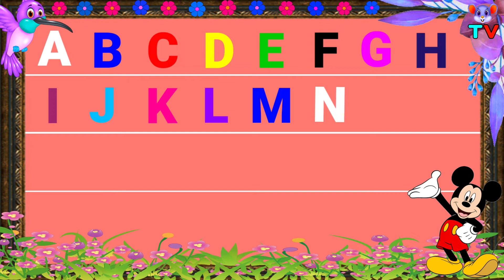ABCD For Kids, A For Apple B For Ball C For Cat, Alphabet A to Z, अ से अनार, क से कबूतर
👇 Your Queries 👇

1. Abcd
2. Abcd abcd
3. Abcd Song
4. A b c d Song
5. Kids abcd
6. Abcd kids
7. Abcd Poem
8. Abcd Songs
9. Abcd Video
10. Abcd shabd
11. Learn Abcd
12. Hindi Abcd
13. Abcd Rhymes
14. Capital Abcd
15. Abcd For Kids
16. Abcd in Hindi
17. Abcd Phonics
18. Kids Video
19. Abc Songs For Children
20. Kids Education
21. Rhymes for Kids
22. Alphabet
23. Alphabet For Kids
24. Alphabet Song
25. Learn The Alphabet
26. Abc Alphabet
27. English Alphabet
28. A to Z Abcd
29. Abcd Varnamala
30. Bcd Writing
31. Rhymes Video
32. Baby Video
33. Video For Kids
34. Apple
35. A For Apple
36. A For Apple B For Ball
37. Abc Ki Video A For Apple
38. A For Apple B For Ball C For Cat
39. Education Videos For Kids
40. Kids Educational videos